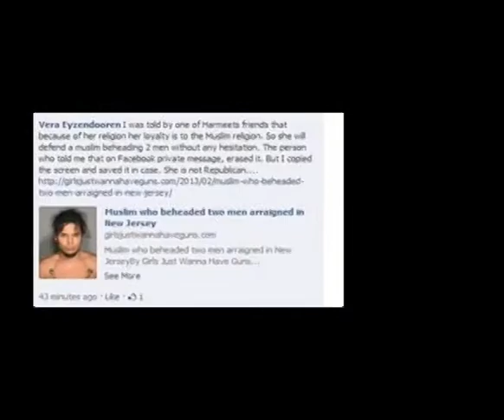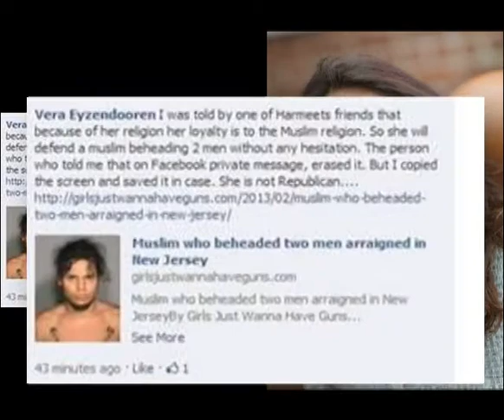POLITICAL EMPIRE: Muslim beheading remarks draw GOP reprimand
The San Bernardino County Republican Party committee member  accused a rival of defending beheadings; also, we'll catch you up on what's happening with the Lake Perris dam.